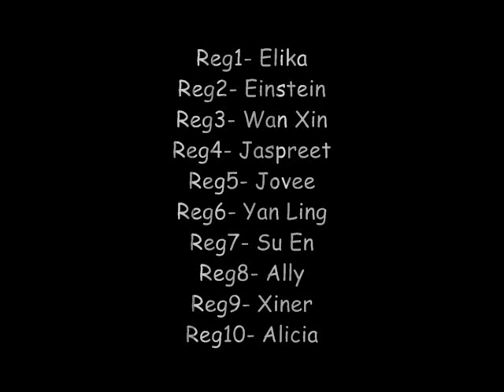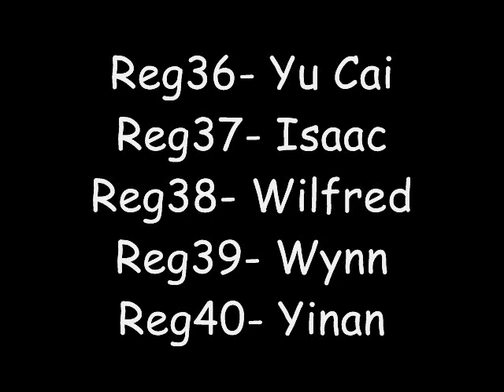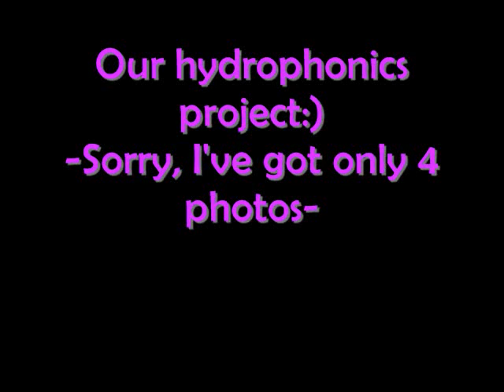GESPS 6 Diligence 2012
2012 6 Diligence:D Sorry about a repeated photo, I was in a rush ;3